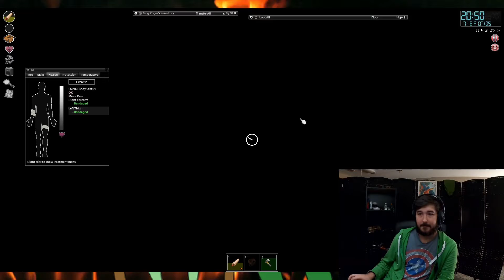Passably Surviving (Project Zomboid Solo NLB): Part 3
A Saucy Frog plays Project Zomboid.
Bites are set to be non-lethal in this save, meaning I will not die from the zombies infecting me.